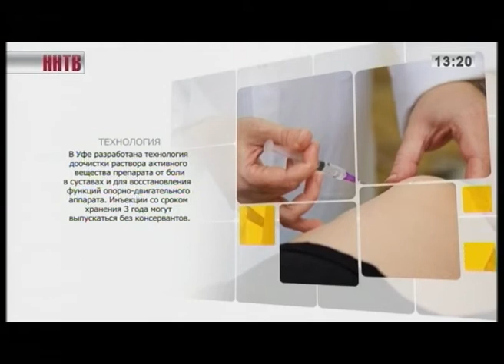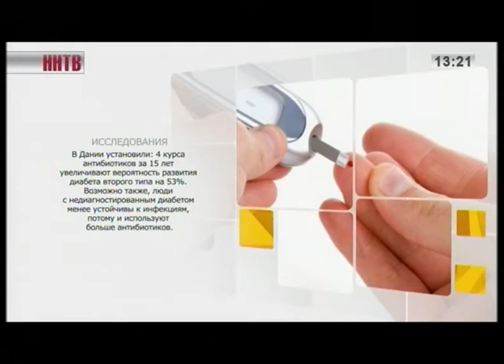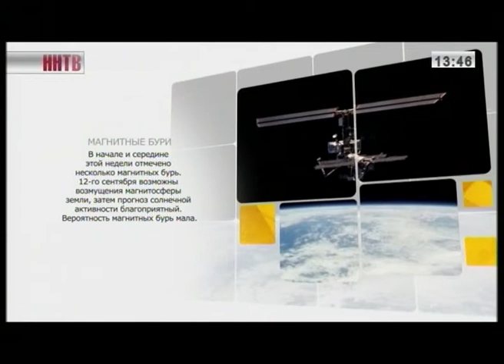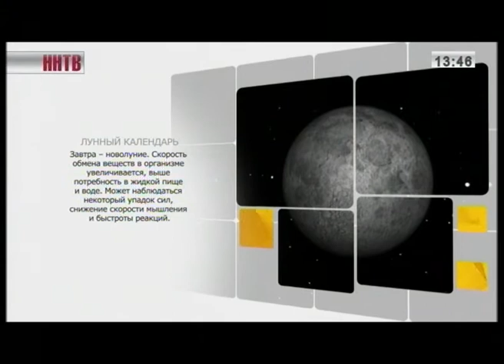Здравствуйте 11-09-15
В студии программы:
Олег Железин, к.м.н., Заслуженный врач РФ, главный врач ГБУЗ НО "Нижегородский областной клинический онкологический диспансер";

Мария Турлапова. руководитель оздоровительных программ базы отдыха "Алсма", инструктор по скандинавской ходьбе.